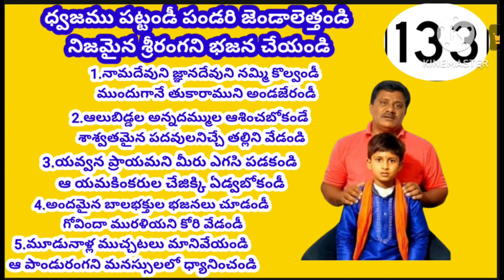133.ధ్వజమ పట్టండి పండరి జెండాలుఎత్తండి||tallavarisaragalu || పండరి పాటలు లిరిక్స్ రూపంలో